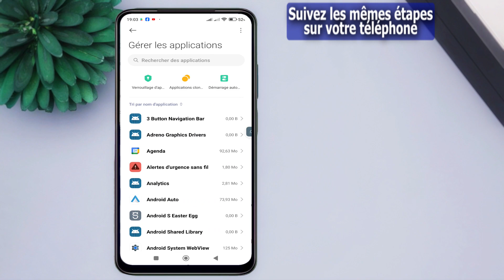Comment réinitialiser la disposition de l'écran d'accueil par défaut sur Redmi 9